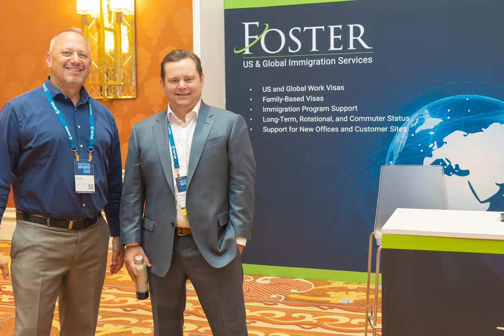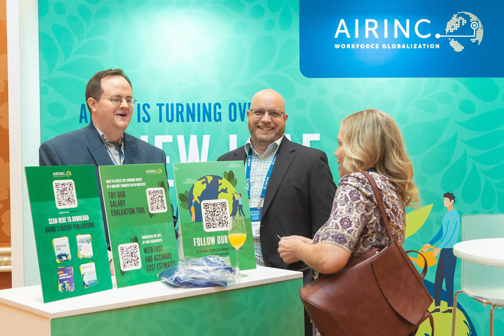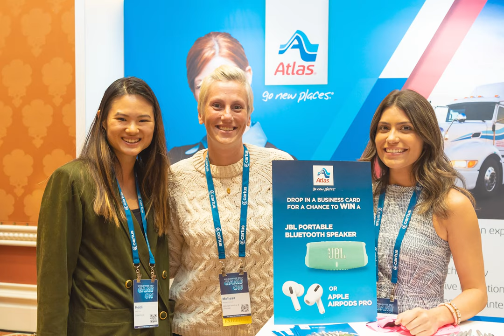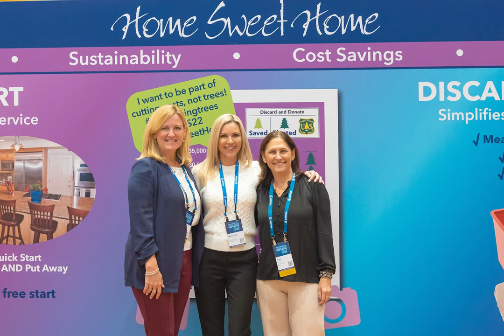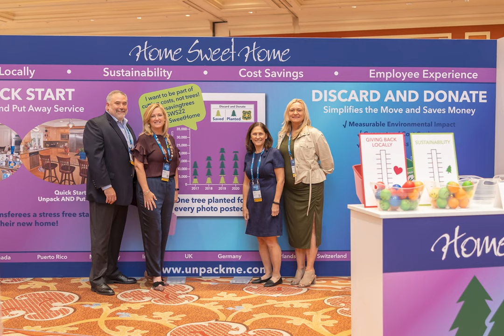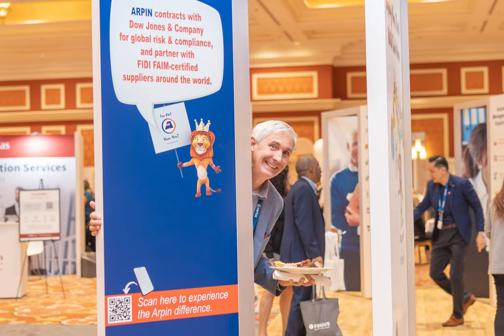GWS2022 Photo Montage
It was a great week at GWS2022 in Las Vegas!